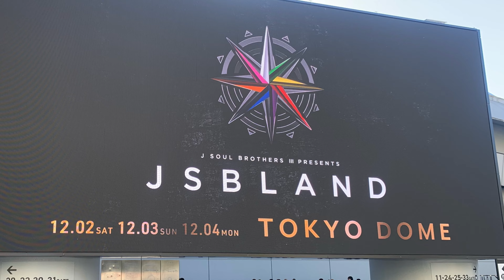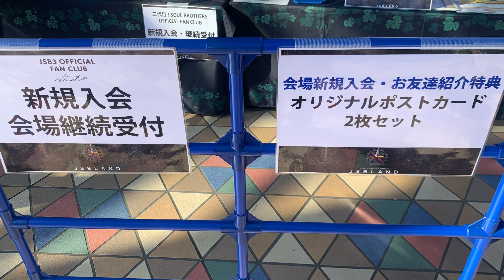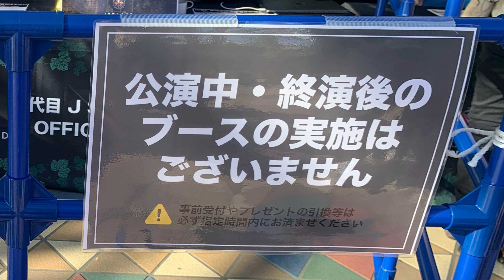三代目 J SOUL BROTHERS PRESENTS “JSB LAND” TOKYO DOME DAY3 東京ドーム 場外の現地映像 2023年12月4日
EXILE 三代目 JSBLAND お疲れ様でした！三代目 J SOUL BROTHERS。EXILEの想い・信念を受け継ぐダンス＆ヴォーカルグループ。パフォーマーはリーダーを務めるEXILE NAOTO・小林直己、そしてELLY・山下健二郎・岩田剛典の5名。